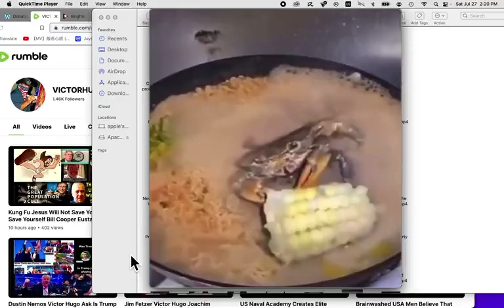LATEST BREAKING NEWS !!!